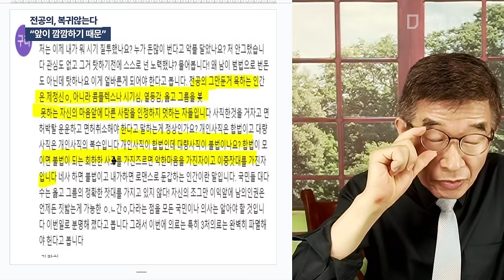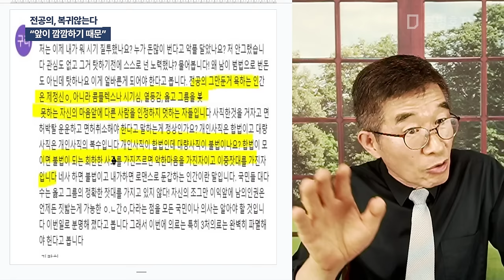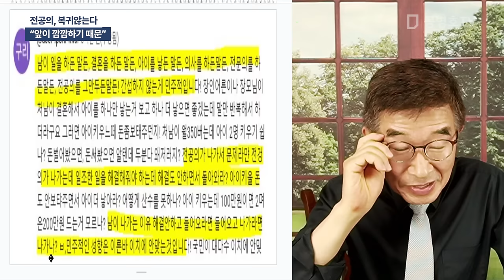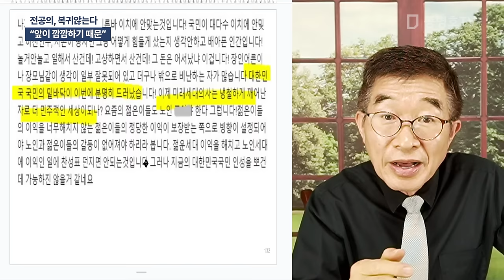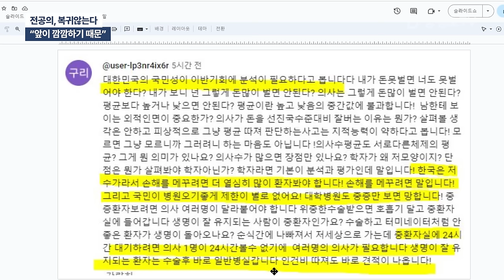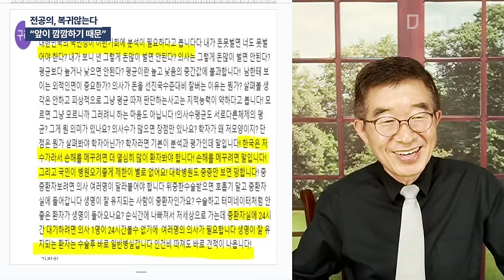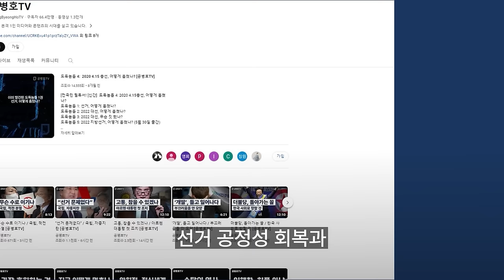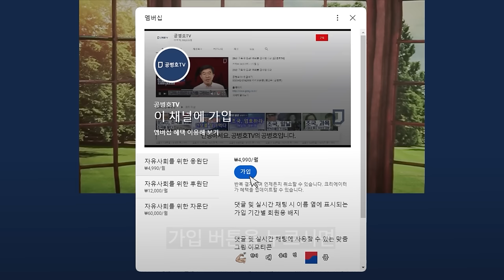전공의, 복귀않는다 / "앞이 깜깜하기 때문" [공병호TV]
Bitcoin : 3MTW849AkP2ftLeSK2teZHMmzLu7Z83s9U